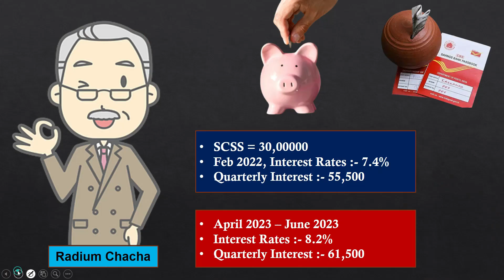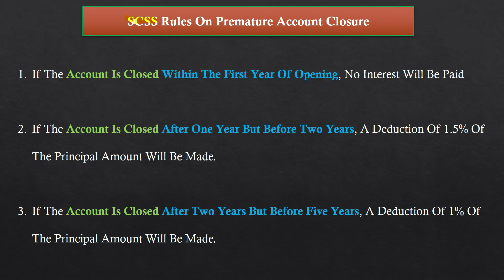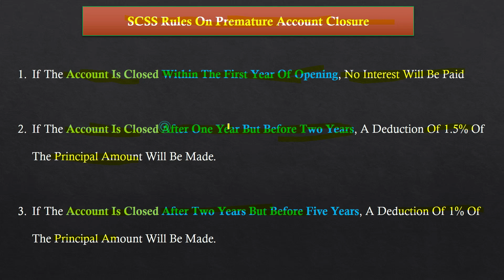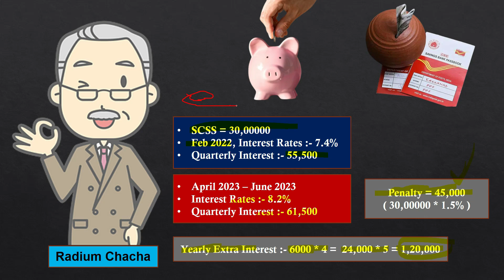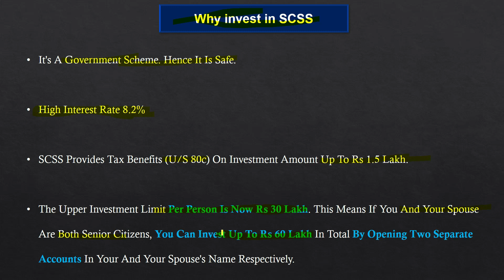Close Old Senior Citizen Saving Scheme (SCSS) - Premature Closure Rules, Penalty, Interest Rates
Hey Guys,
In this video business lav explain information related to Close Your Old Senior Citizen Saving Scheme (SCSS) - Premature Closure Rules, Penalty, Interest Rates

Senior Citizens Savings Scheme: With the recent hike of the SCSS interest rate to 8.2% by the Government, elderly people now have the opportunity to benefit from the additional 0.8% interest. According to money experts, senior citizens can take benefit from the higher interest rate by closing the previous SCSS account after assessing whether the penalty for closing an old account is less than the additional interest earned in the new account.